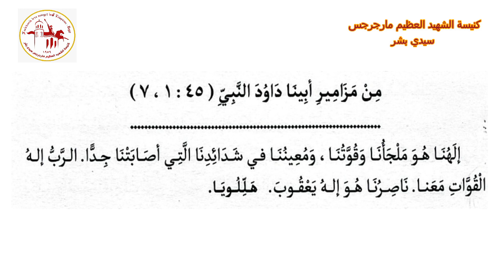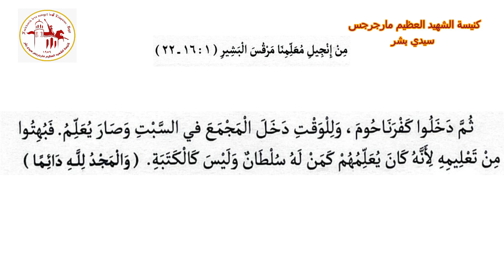إنجيل عشية | اليوم التاسع والعشرون من شهر بابه